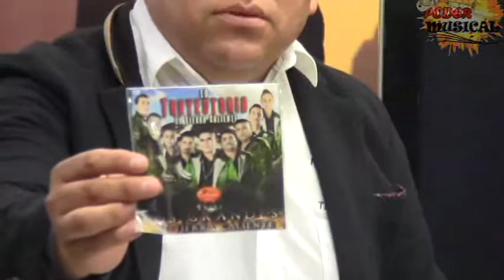programa 29 de agosto PODER MUSICAL